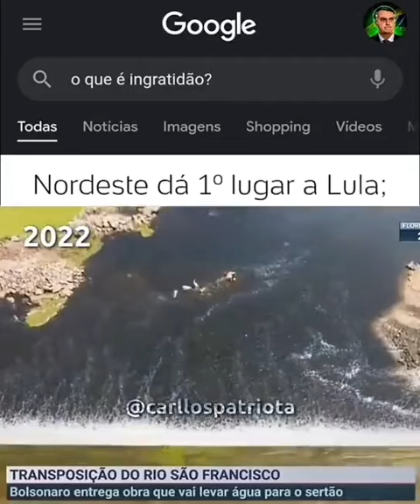Com o dinheiro que Loola fez obras em Cuba e Venezuela dava pra ter concluído a transposição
Agora são três meses SEGUIDOS de deflação. O IBGE acaba de divulgar os números do IPCA que mostram uma queda de 0,29% do índice em setembro. E o melhor: os preços dos alimentos seguem caindo. Esses sim são números para se confiar! 🇧🇷🇧🇷🇧🇷🇧🇷🇧🇷